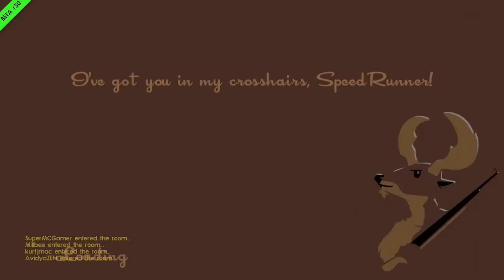"So Many Buttons!" - SpeedRunners - #25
The Sheep Man, The Mafia Boss, The Dude and a Time Lord go for a jog in the heat filled competition land of speedrunners.

▲  CREDITS  ▲